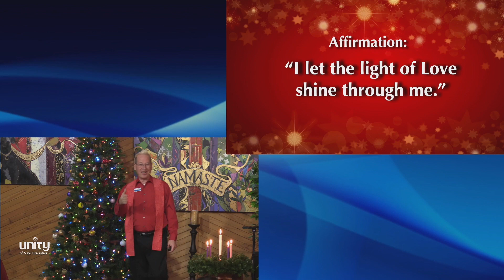Christmas Eve Meditation with Rev. Gary Canier 12-24-22